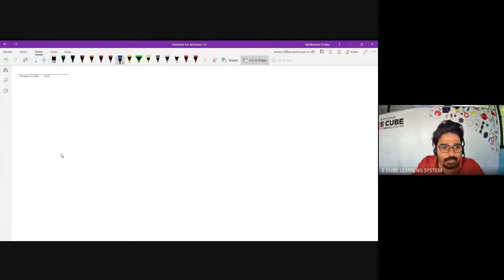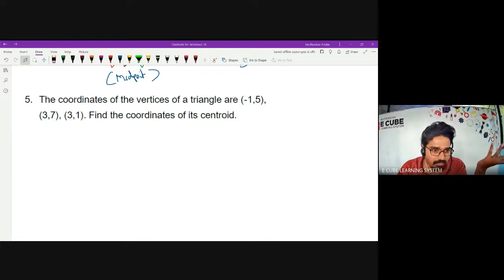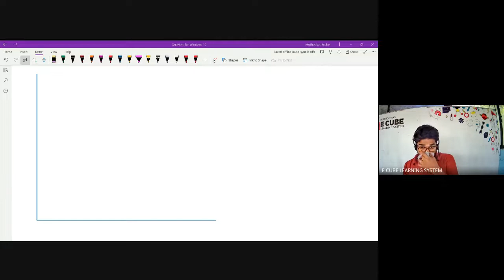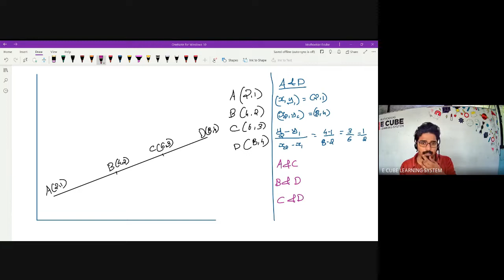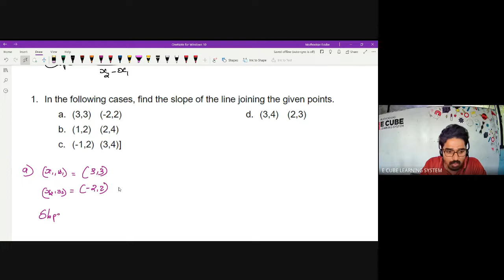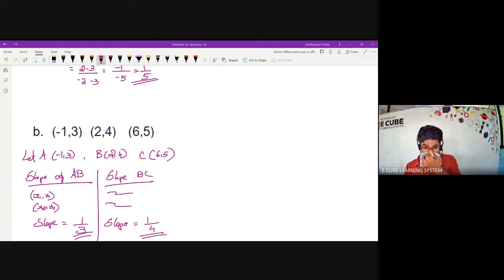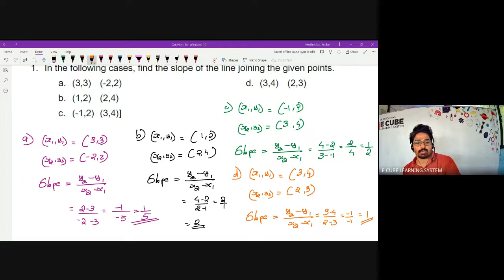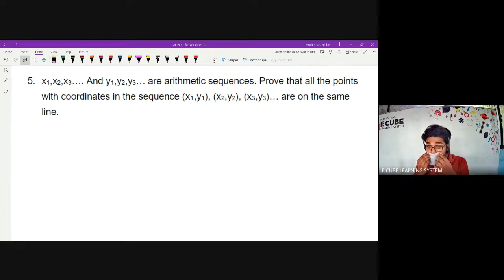STATE B MAT CH 9 PA 5 centroid of a triangle Ex 3 -25 /09 /22